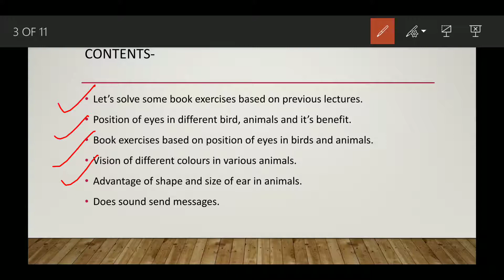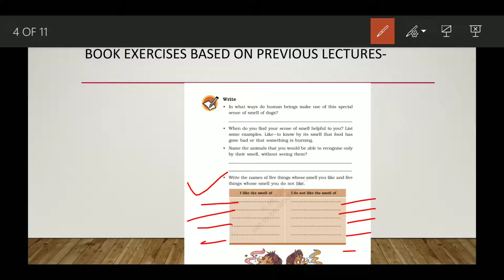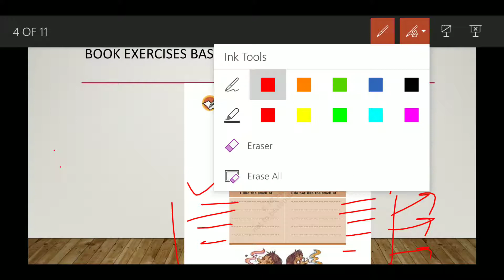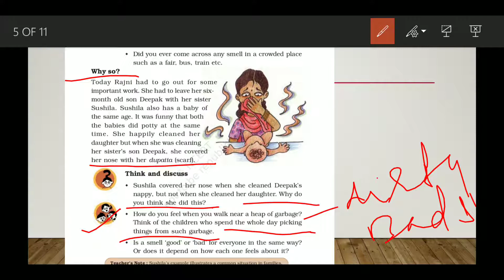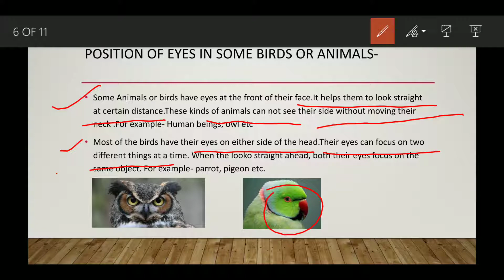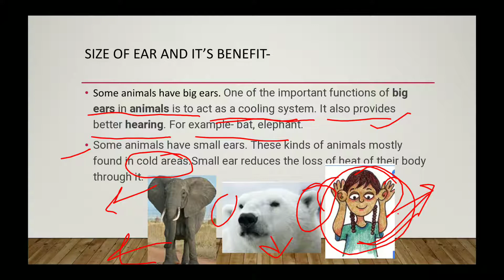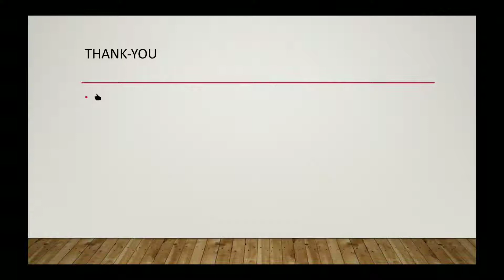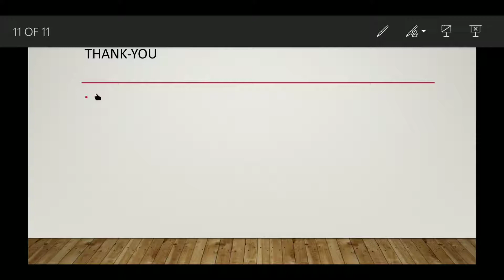Class-V EVS 'Super senses' lec-03 by PU